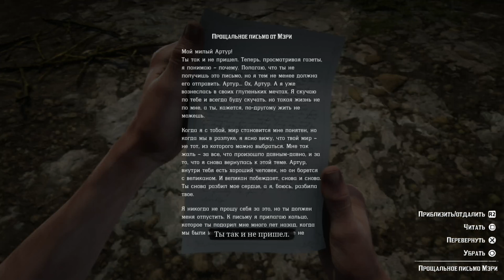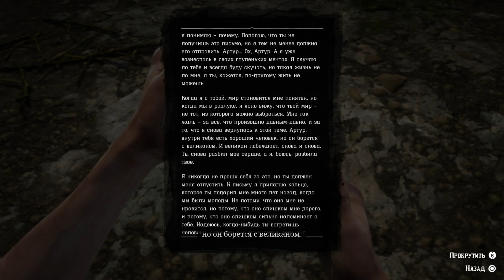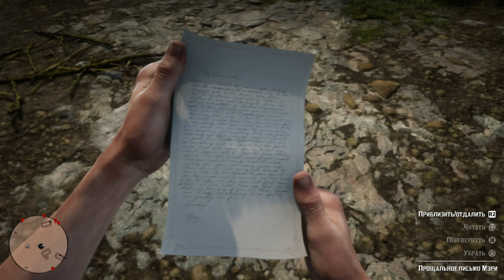Прохождение Red Dead Redemption 2: Основное задание - Прощай, старый приятель🤠🎮💥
Туда ему и дорога))))))